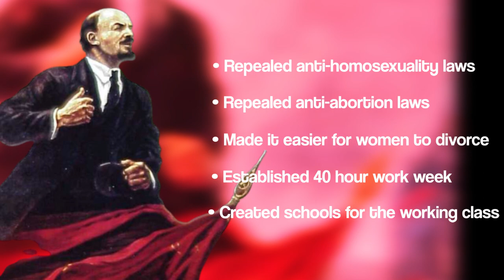Viy - The Soviet Anti-Sex Horror Movie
Viy is a Russian movie from the Soviet era that reveals a lot about the time it was made. Let's take a look this bizarre witch movie and what it can tell us about Russian history.